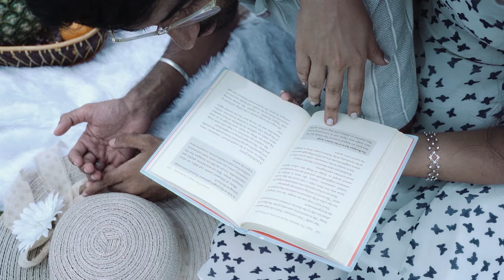LOVE IN THE AIR | DEEPAK & AKSHATA | YP WEDDINGS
ello and Welcome to official Channel of YP WEDDINGS Which is Based On Gangavathi , Karnataka India...

Shooting Location - GANGAVTHI , HAMPI

Want your Cinematic Video look, like this?

Lock yourDates with us.

Thank you & Share your response ❤️